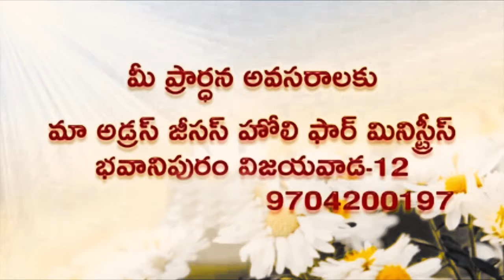Deevena Sandesalu || Pastor Paul Prasad Garu 270719